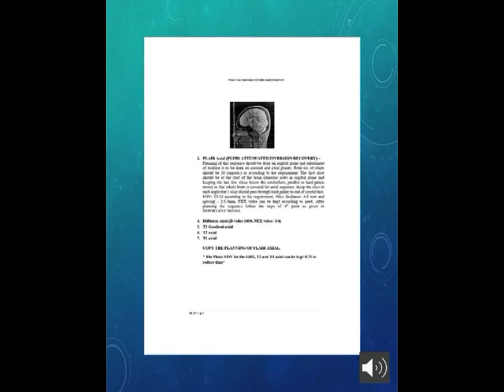MRI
BOOK FOR MRI RADIOGRAPHER